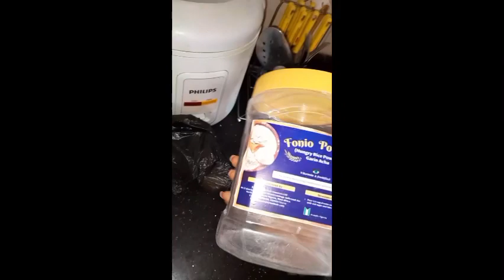Anna Kuje| Agriculture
"I process acha also known as fonio into powder. At powder form, you can make pastries like cake, chin chin etc...
I'll like to one day manufacture other grains to powder too. Current my challenges here is, nafdac registration, getting machines to process much fonio grain, cash to purchase much grain.

I'm equally into animal rearing, piggery and a little bit poultry. The goal is too subsequently turn it into sausages when I get money to improve."mtnpulseblowmyhustle